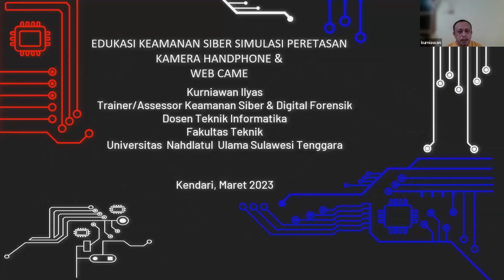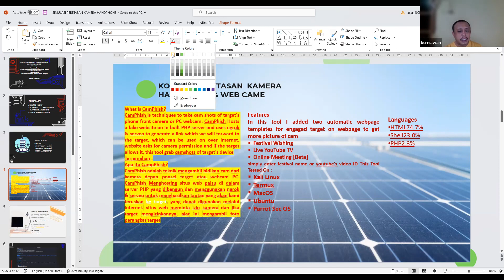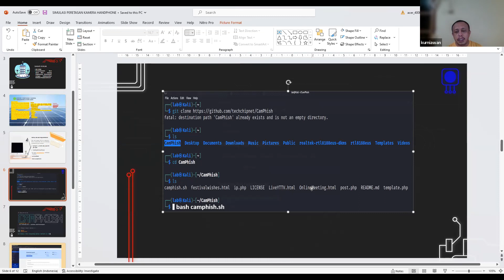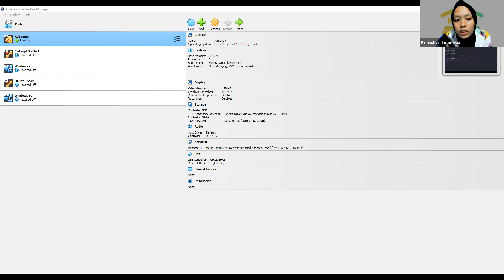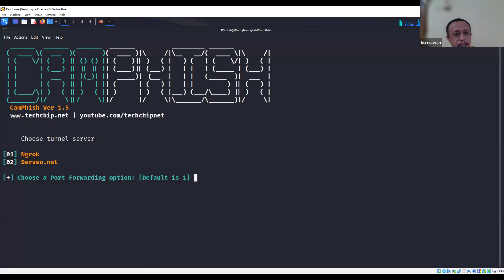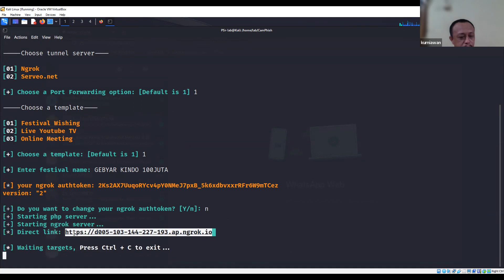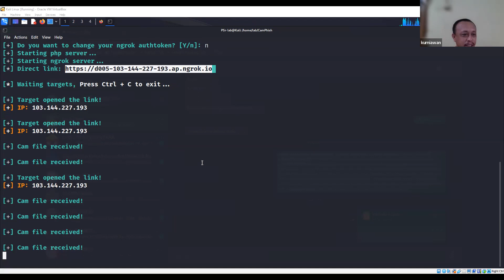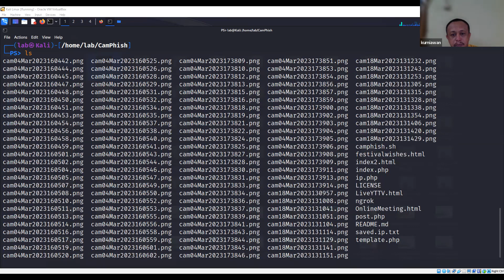Edukasi Keamanan Siber Simulasi Peretasan Kamera Handphone